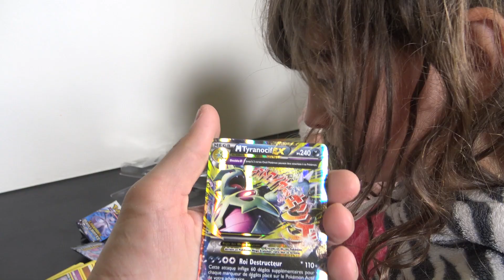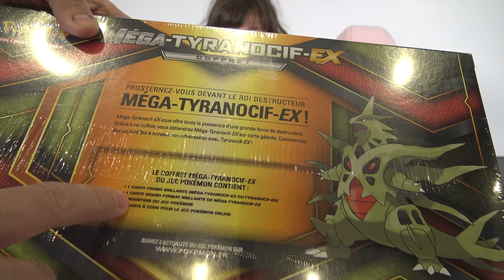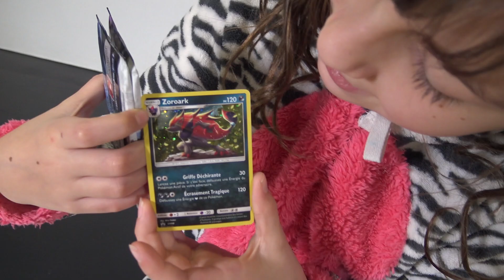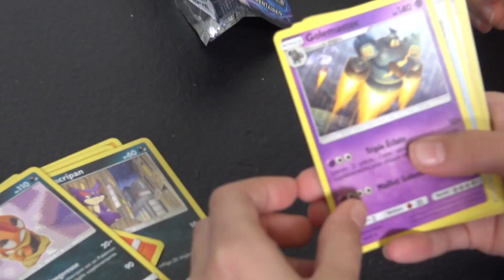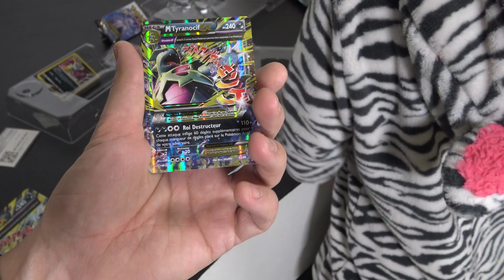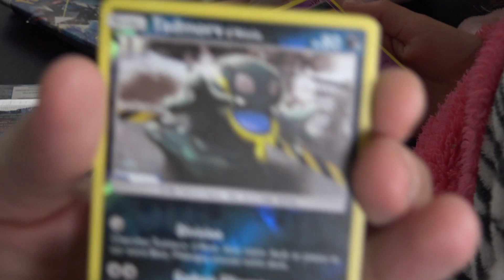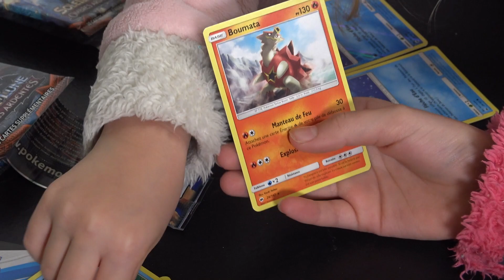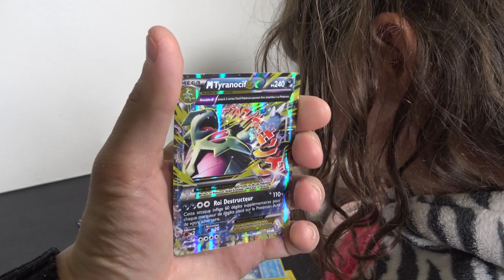POKEMON BOOSTERS • 2 COFFRETS EXCLUSIFS !! - Studio Bubble Tea Concours avec AUCHAN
Youpi, des boosters POKEMON et un concours pour gagner les mêmes !
Exclusivités Auchan !
Plus d'infos sur le coffret Zoroark : http//goo.gl/Ea7fve